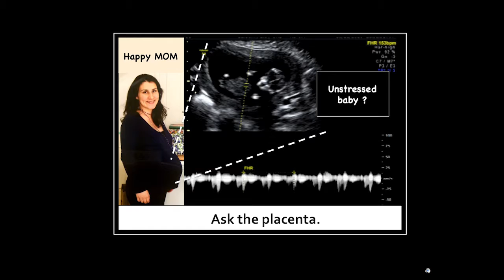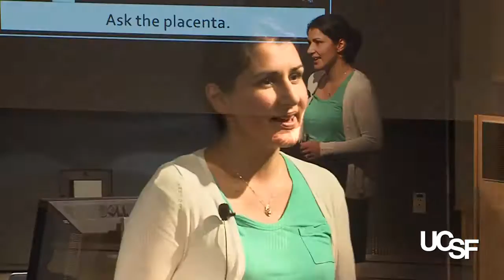BurcuHasdemir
UCSF Osher Center for Integrative Medicine Research Fellow, Dr. Burcu Hasdemir, participated in the first-ever Postdoc Slam competition at UC San Francisco. Postdoc Slam is based on the popular “Grad Slam” contest for graduate students, which is now held at all ten campuses across the UC system. The contest challenges postdocs to present a compelling presentation of their research in three minutes or less, using language that not only their peers – but also non-scientists – will understand.